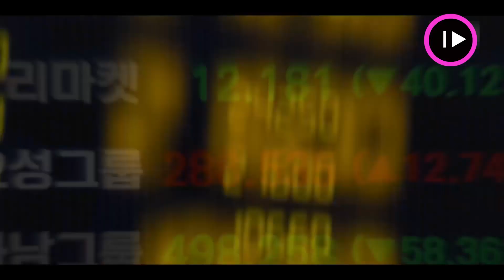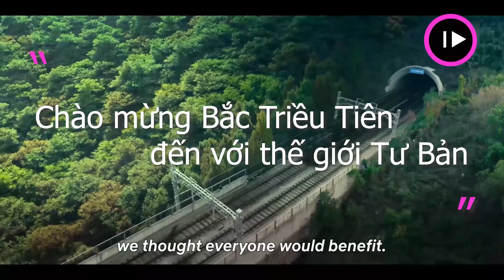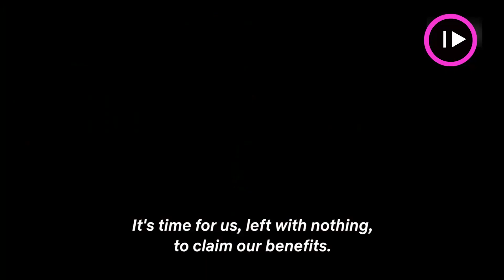Phi vụ triệu đô | Money Heist bản Hàn và THUYẾT ÂM MƯU, PHẢN TƯ BẢN - ĐỘC TÀI